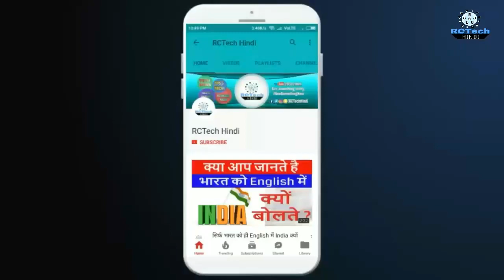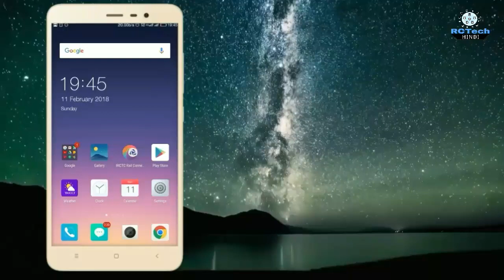Coolpad Cool 1 Screen Overlay Detected 100% Working Solution | Or Any Android Smartphone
इस विडियो में बताया गया है की कैसे आप Screen Overlay Detected का 100% शमाधन कैसे करे .
Coolpad Cool 1 40%DISCOUNT

Today Deal

Amazon great OFFER

Flipkart Smartphone Offer

Flipkart OFFER
Whatsapp Group Link: Follow this link to join my WhatsApp group